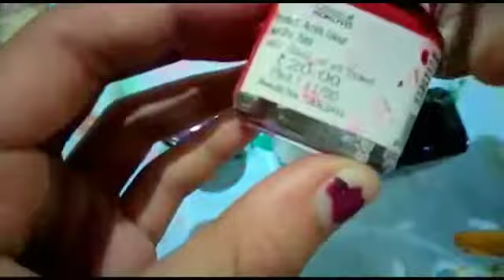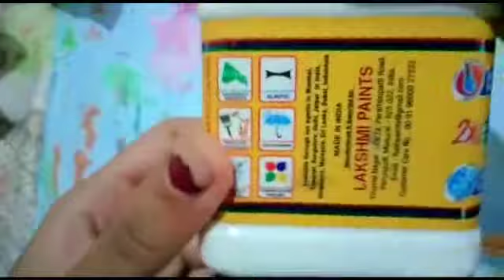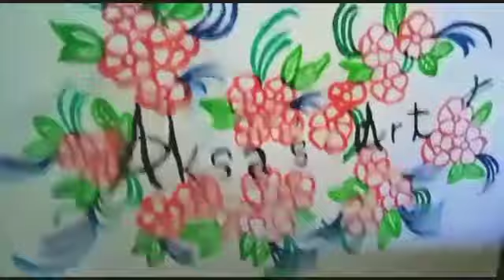My drawing materials for beginners for painting😍😍😍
hi guys this video I am showing my drawing materials for beginners for painting I am thinking this video will be

 I will try to upload one video or more videos in one week😍😍🥰

The link of flash brand acrylic paint

you can change the colour that u want, get in this link in amazon settings 👆👆👆